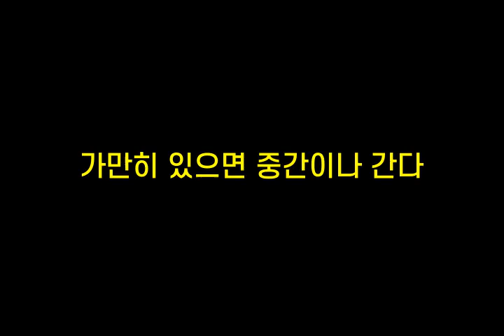기억력향상, 치매예방 초성퀴즈, 속담퀴즈 #106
1. ㅂㄱㄲㄴㅇㅅ낸ㄷ
 2. ㄱㅁ히ㅇㅇㅁㅈㄱㅇㄴㄱㄷ
 3. ㄱㅉㄴㄱㅈㄱㄹㄱㄷ린ㄷ
 4. ㅂㅂㄷㅂㄲㅇ더ㅋㄷ
 5. ㄴㅇ자ㄹㅂㄱㅁㅂㅇㅃㅇㄹ